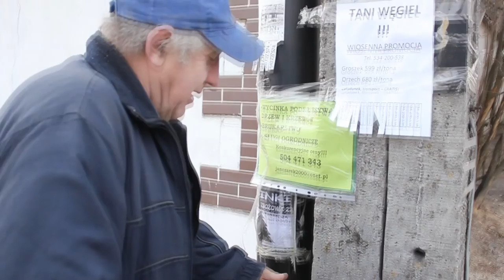Śmieci - LublinLab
Film stworzony w ramach projektu LublinLab przez grupę video.